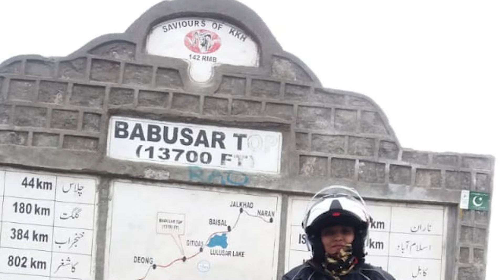MEHWISH EKHLAQUE |Real Biker Girl of Pakistan | BikeTalk PODCAST EP04